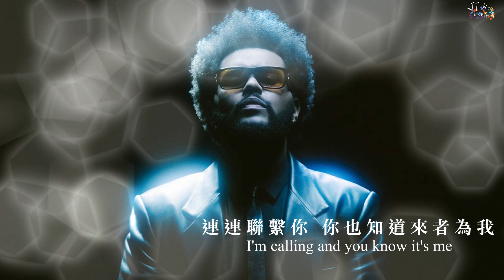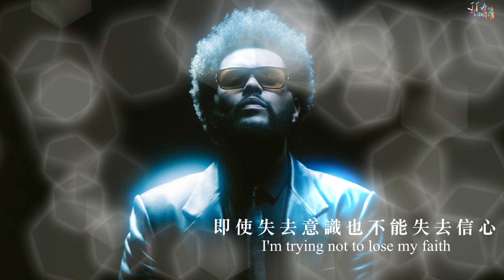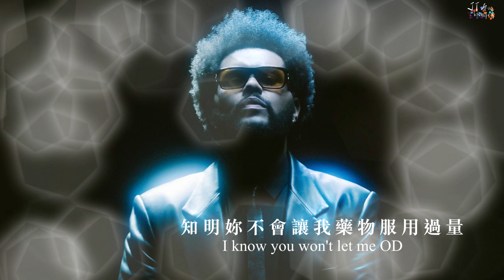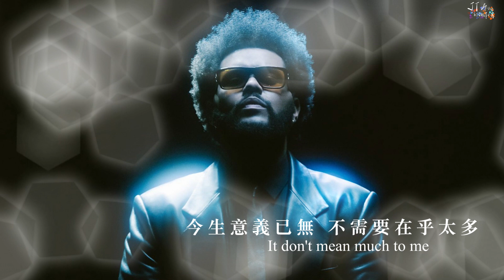The Weeknd 威肯 /. Gasoline 汽油【中文字幕/歌詞翻譯 Chinese Sub】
JT的翻譯小窩官方IG已上線！